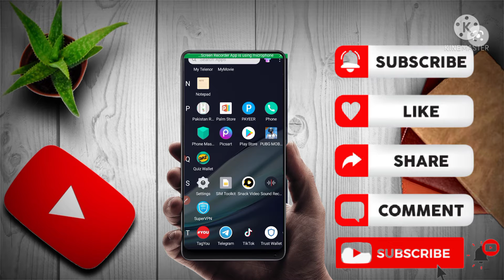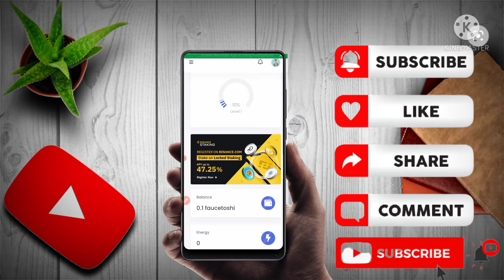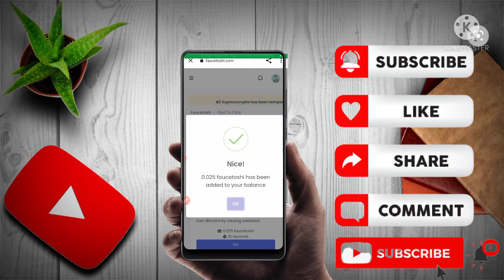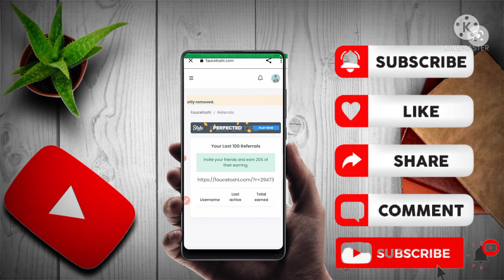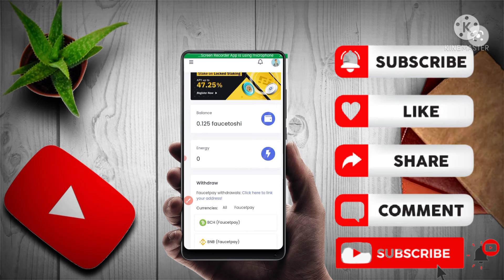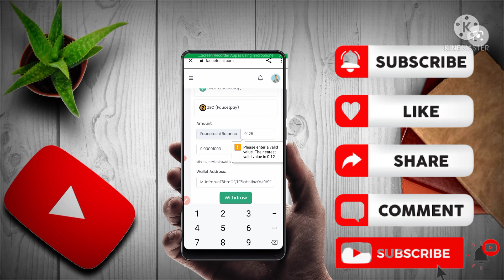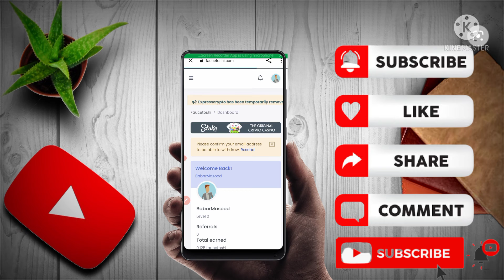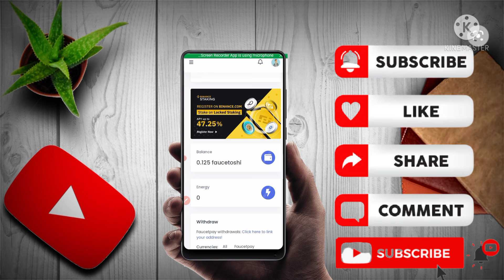faucetpay website and coinbase pr claim 0.0002 LTC /today faucetpay site All currency available Pr#t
Vlogs,
Vlogsumar, !
Assalamualaikum My All friends
kr
do
kr
do
please
Hona wala hin ap ke help chaia please
Thanks my My All friends 😍😍😍😍
btc faucet auto claim
claim litecoin
high litecoin claim
auto claim btc
auto claim ltc
claim btc free
claim trx
trx claim
claim btc legit
claim ltc legit
claim ltc token
auto claim
ltc faucet claim
claim tron
btc faucet claim
web claim ltc free
situs claim
free ltc claim site
hourly claim
situs claim btc 2022
litecoin claim every 5 minute
claim free bnb
bitcoin faucet claim
claim btc every second
situs claim btc terbaru
coinbase
coinbase earn
coinbase wallet
coinbase tutorial
how to use coinbase
how to claim
spark token claim coinbase
claim shiba withdraw to coinbase
coinbase news
receiving coinbase
coinbase bonus
send to coinbas
receive from coinbase
compound coinbase
coinbase earn money 2022
how to receive coinbase bitcoin
send bitcoin from coinbase
coinbase pro
coinbase app
coinbase tutorial for beginners
coinbase recenze
vklad na coinbase
trust wallet
staking trust wallet
trust wallet pancakeswap
trust wallet usdt trc20 withdrawal
trust wallet tron
trc20 on trust wallet
claim tron to trust wallet
instant tron trust wallet
tron deposit in trust wallet
staking tron on trust wallet
trx trust wallet
trust wallet trx
stake en trust wallet
airdrop trust wallet,
withdraw tron to trust wallet
trust wallet hack
trust wallet tron deposit
how to eran fusatpay
fusatpay withdraw
fusatpay withdraw proff
fusatpay satoshi to day
tron faucet instant payout
highest paying tron faucet
payment proff
tron site satish
tron faucet instant payout 2022
claim satoshi faucetpay
faucetpay
faucet pay
high paying tron faucet 2022
tron
faucetpay update 2022
faucetpay to easypaisa
claim bitcoin faucetpay
tron faucet free
tron faucet 2022
tron faucet 2022
best tron faucet
faucetpay claim
fusatpay litecoin free
bitcoin,bitcoin faucet
earn bitcoin satoshi
free bitcoin
earn free bitcoin
earn bitcoin
free bitcoin faucet
litcoin withdraw
litecoin
fusatpay withdraw
free bitcoin mining
earn litecoin free
how to create bitcoin faucet website
claim bitcoin faucetpay
fusatpay withdraw proff
bitcoin free
highest paying bitcoin faucet
bitcoin faucet instant payout
high paying bitcoin faucet
zcash
bitcoin
zcash coin
zcash crypto
zcash vs bitcoin
zcash zec
zcash price prediction
zcash price
z cash
zcash news
what is zcash
zec zcash
zcash explained
what is zcash coin
zcash cryptocurrency
zcash mining
zcash prediction
zcash review
zcash price analysis
zcash wallet
zcash price prediction 2022
how zcash works
zcash 2022
zcash 2022
bitcoin cash
altcoi
zcash coin price prediction
zcash bitcoi
litecoin
mining zcash
litecoin mining
mining
ltc mining
mining litecoin
ltc mining 2022
dogecoin mining
litecoin mining tutorial
litecoin mining site
ltc mining pool
bitcoin minin
,litecoin ltc mining 2022
mining dogecoin
free litecoin mining site
litecoin gpu mining
doge mining
free mining
litecoin mining profitability
best doge mining rig
btc mining
mining btc
mining ltc
litecoin mining guide
mining tron
mining doge
cloud mining
litecoin ltc mining software